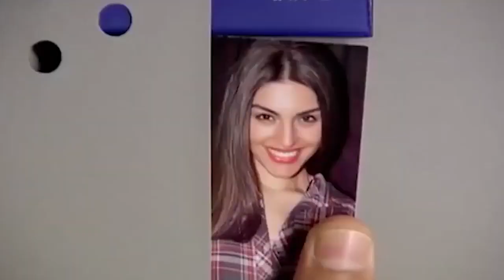Donde Se Hacen Todos Los Planes | Perdóname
PLANES DE EYLUL